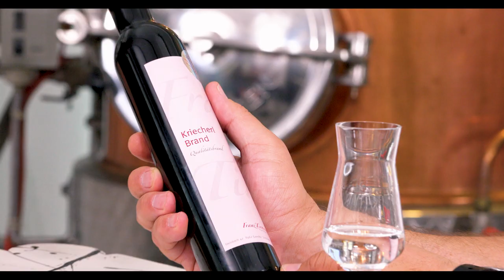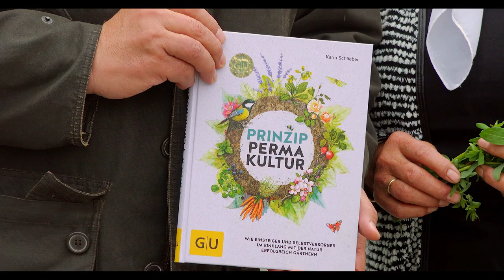Wie wird Schnaps gemacht? Vom Obst zur Spirituose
*Inside World Spirits © Pilot Folge 1 - "Wie wird Schnaps gemacht? Vom Obst zur Spirituose"*

• Talk-Partner: Wolfram Ortner, Monika Tinnauer und Karin Schlieber
• IWS.tv - Gastgeber: Otto Retzer & Wolfram Ortner – 38 Minuten spannende Spirituosen Unterhaltung

Willkommen zur ersten Episode von *Inside World-Spirits*, einem Format, das tief in die Welt der hochwertigen Spirituosen eintaucht und die Leidenschaft hinter der Kunst des Destillierens beleuchtet. In dieser Pilotfolge nehmen wir euch mit in eine traditionsreiche Schnapsbrennerei, wo wir nicht nur die Geheimnisse des Schnapsbrennens kennenlernen, sondern auch einen echten Experten auf diesem Gebiet treffen.

Unser heutiger Gast Wolfram Ortner ist ein wahrer Meister-Destillateur, der nach einer beeindruckenden Karriere im Skisport den Übergang zur Spirituosenherstellung geschafft hat. Er erzählt uns seine faszinierende Geschichte, wie er in den 1980er Jahren Österreichs höchstgelegenen Weingarten angelegt hat und schließlich dazu kam, seine eigene Schnapsbrennerei zu gründen. Dabei erfahren wir, wie er sich durch hartnäckige Perfektion in der Kunst des Destillierens einen Namen gemacht hat.

### Inhalt des Videos:

- *Einführung:* Wir lernen die Leidenschaft und den Werdegang des Gastgebers und seines Gastes kennen. Dabei geht es um ihre Liebe zum Handwerk und die Herausforderungen des Lebens als Schnapsbrenner.

- *Hinter den Kulissen einer Schnapsbrennerei:* Der Gast gewährt uns exklusive Einblicke in seine Brennerei, erklärt die verschiedenen Stufen des Destillierens und die Bedeutung von reifen, qualitativ hochwertigen Früchten.

- *Die Philosophie der Reinheit:* Kein Zucker, keine künstlichen Aromen – unser Gast betont die Wichtigkeit, nur die besten Zutaten zu verwenden und Perfektion in jedem Schritt des Produktionsprozesses zu erreichen.

- *Herausforderungen der Vermarktung:* Das Video geht auch auf die Schwierigkeiten ein, hochwertige Produkte in einer Welt des Massenkonsums zu vermarkten. Der Gast erklärt seine Strategie, wie er durch kleine Mengen und einen Fokus auf Authentizität einen exklusiven Kundenstamm aufgebaut hat.

- *Verkostung und Produktvielfalt:* Gemeinsam probieren wir einige der preisgekrönten Schnäpse aus der Brennerei – von klassischen Obstbränden wie Williams-Birne bis hin zu außergewöhnlichen Kreationen. Die detaillierten Geschmackserklärungen geben wertvolle Einblicke in die Aromenwelt.

 - *Fachgespräche über Destillationskunst:* Erfahre mehr über die Technik und Philosophie hinter der Destillation – von der Wahl der Früchte bis zur Perfektionierung des Brennprozesses.

### Warum dieses Video ansehen?
Wenn du dich für die Welt der edlen Spirituosen, insbesondere Schnaps und Obstbrände, interessierst, bietet dieses Video eine wertvolle Kombination aus Fachwissen, praktischen Tipps und faszinierenden Einblicken in die Welt eines erfahrenen Destillateurs. Es ist ein Muss für alle, die mehr über authentische, handwerklich hergestellte Spirituosen und die Herausforderungen der Schnapsproduktion erfahren möchten.

### Themen im Video:
- Die Geschichte und Motivation eines preisgekrönten Schnapsbrenners
- Exklusive Einblicke in die Kunst des Destillierens
- Verkostung außergewöhnlicher Brände
- Tipps zur Produktion und Vermarktung hochwertiger Spirituosen
- Diskussion über die Bedeutung von Reinheit und Qualität in der Herstellung von Schnaps

Für mehr Spirituosen Fachwissen, schaut euch diese Playlist an

Quelle © by WOB - Wolfram Ortner Brenner